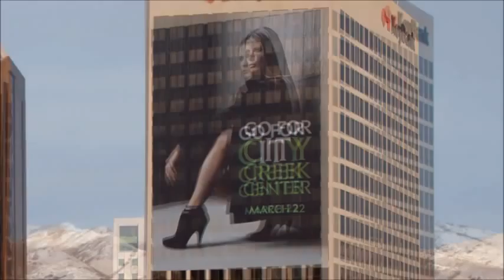City Creek Building Mural / Ferrari Color Install Project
Ferrari Color partners with Taubman Centers to install 5 larger-than-life building murals in downtown Salt Lake City to introduce the new City Creek Center.  March 2012.  Time lapse photography shot by Martin VanHemert (utah3d.net)